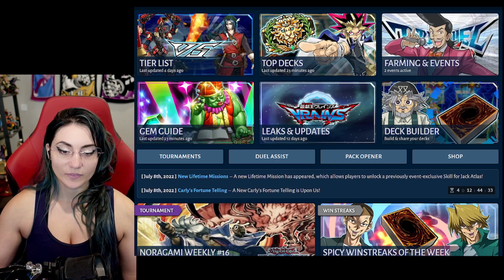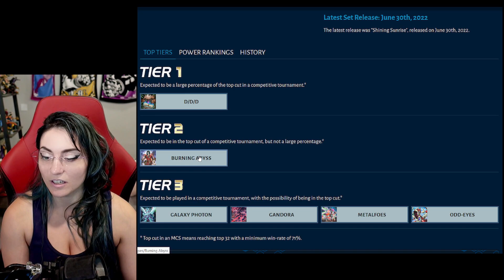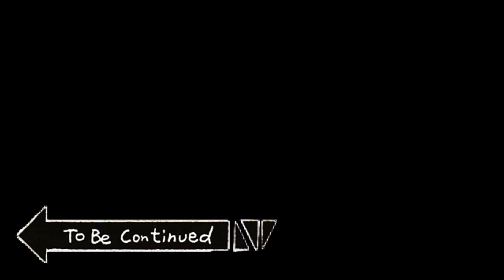What It's Like to Try to Return to Duel Links! Pre-Vrains 2022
- Live Stream!

Schedule: Sunday, Monday, Tuesday: 11:30AM EST